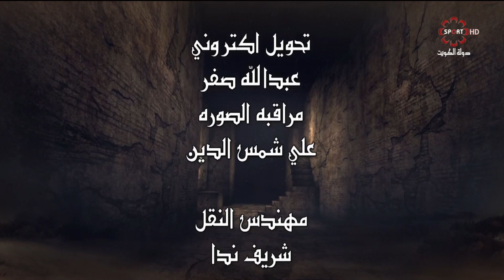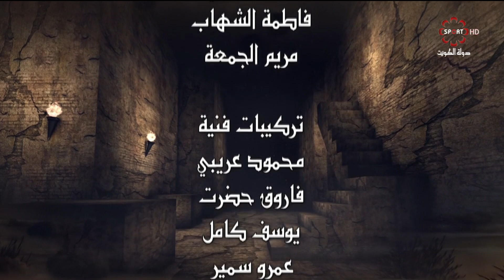برنامج شذرات - الاحد 2019/5/26